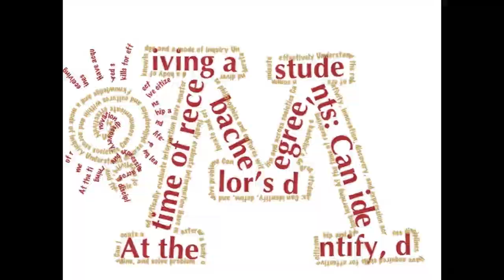Designing UMN Playful Logos with the iPad (2011)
Uploaded 2011
Testing Apps